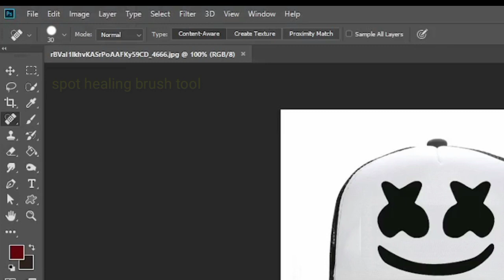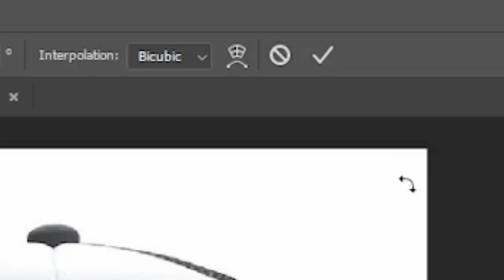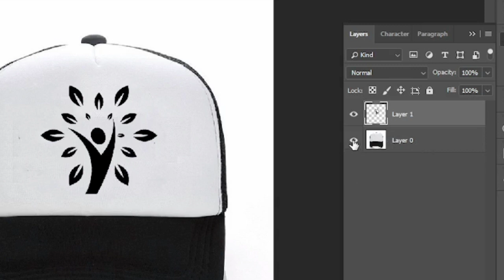How to use Spot Healing Brush Tool | How to change Background image | How to remove spots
In this video, you will learn how to use the Spot Healing Brush Tool in Adobe Photoshop to remove unwanted spots from your images. We will also cover how to change the background image of your photo and remove any unwanted spots or blemishes. With easy-to-follow instructions, you'll be able to enhance your photos and take your editing skills to the next level.

Photoshop Editing,
Background Image,
Photo Editing,
Blemish Removal,
Spot Removal,
Image Enhancement,
Editing Skills,
Spot Healing,
How to Remove Spots,
How to use Spot Healing Brush Tool,
How to change Background image,

  Hello, guys Thank you for visiting my channel.
  I created this channel to help those who are pretty new, and who just dived as a new YouTuber. On this Channel, I made all the videos in Pashto/Urdu,
because I made this Channel to help Pakistanis and support Pakistanis.